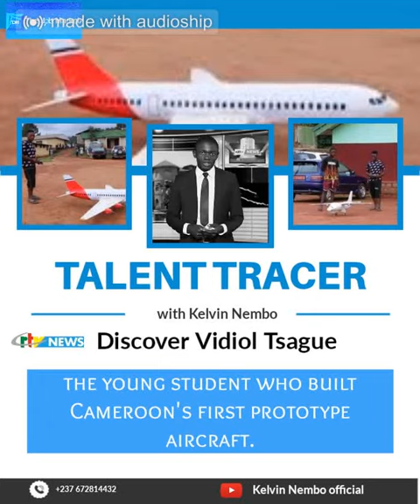MEET GENIUS BEHIND CAMEROON'S FIRST PROTOTYPE PLANE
When we did this report, it went viral on different social media platforms. The young guy become so popular.

The Secretary General at the Presidency of the Republic of Cameroon, Ferdinand NGO NGO received him at the Unity Palace.
He has received both financial and technical support to pursue his dream.

Our objective from the outset via this project TALENT TRACER to unveil hidden talents in Cameroon and Africa was attained as the young boy got assistance he needed and our prayer is that he receives more support to further his education.